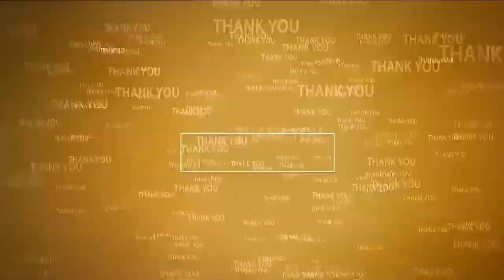మ‌హాత్మా..గాడ్ ఫాద‌ర్ ఫ‌ర్ దిస్ కంట్రీ - బీద‌, అజీజ్‌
- గాంధీబొమ్మ సెంట‌ర్‌లో మ‌హాత్మా విగ్ర‌హానికి ఘ‌న నివాళులు